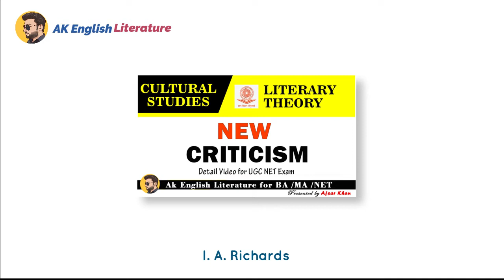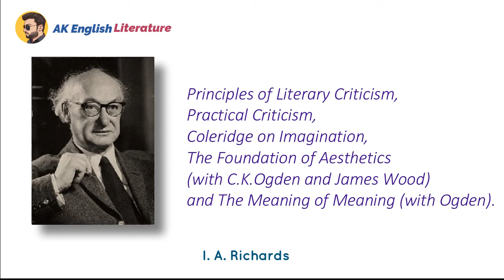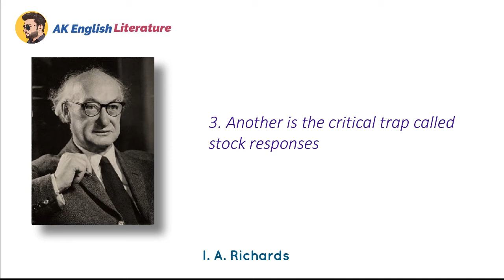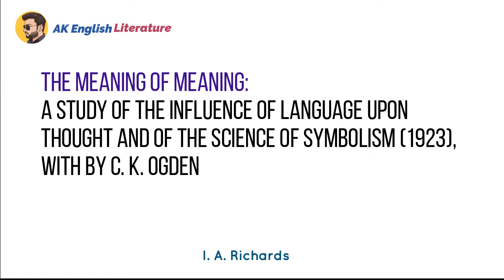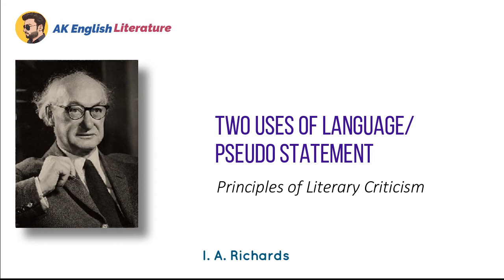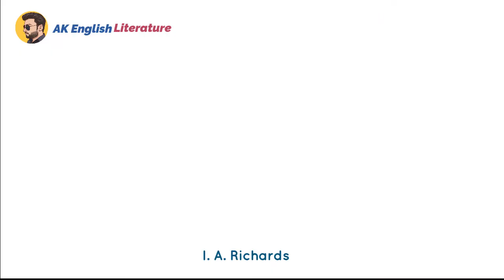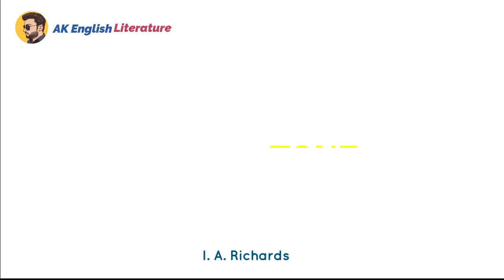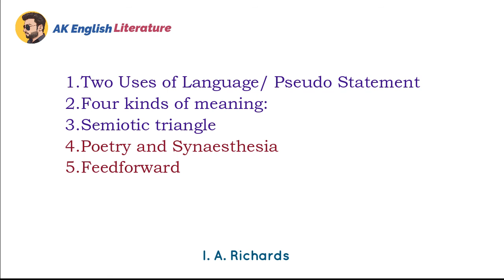I. A. Richards | IA Richards in New Criticism | IA Richards Terms | IA Richards in Culture Study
Ivor Armstrong Richards known as I. A. Richards, was an English educator, literary critic, and rhetorician. His work contributed to the foundations of the New Criticism, a formalist movement in literary theory that emphasized the close reading of a literary text, especially poetry, in an effort to discover how a work of literature functions as a self-contained and self-referential æsthetic object

This video is going to cover these topics;-

ia richards principles of literary criticism
ia richards four kinds of meaning
ia richards
ia richards two uses of language
ia richards practical criticism summary
ia richards new criticism
ia richards metaphor
ia richards biography
ia richards as a critic
ia richards theory of value
ia richards psychological theory of value